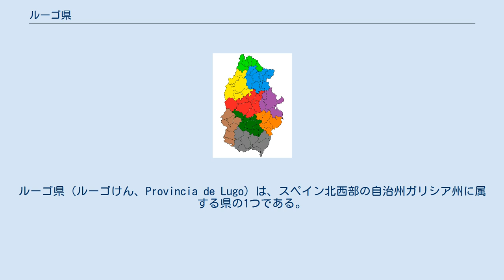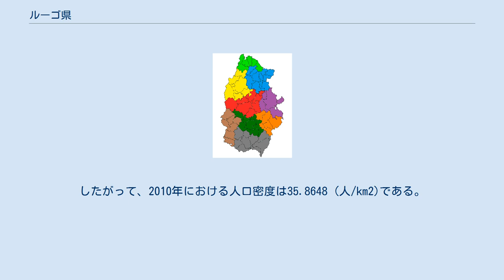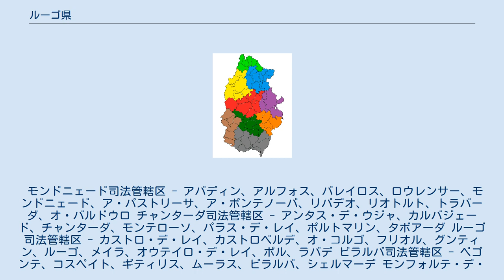ルーゴ県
ルーゴ県（ルーゴけん、Provincia de Lugo）は、スペイン北西部の自治州ガリシア州に属する県の1つである。
1833年ハビエル・デ・ブルゴスによって創設された。
西と南は同州のア・コルーニャ県、ポンテベドラ県、オウレンセ県、東はアストゥリアス州とカスティーリャ・イ・レオン州のレオン県に接する。
北は大西洋（カンタブリア海）に面している。
ガリシア州を構成する4県のうち、面積は最も広いものの、県人口は353,504人（2010年）で、人口規模ではア・コルーニャ県、ポンテベドラ県に次いで3番目である。
県都はルーゴで、県内で最も人口が多く、次いでモンフォルテ・デ・レモス、ビベイロ、ビラルバ、サリア、フォス、リバデオ、ブレーラ、チャンターダと続く。
 ルーゴ県はガリシア州の北東部に位置し、面積は9856.56 km2、2010年現在の人口は353,504人である。
したがって、2010年における人口密度は35.8648 (人/km2)である。
 大西洋からの偏西風の影響を受けやすい地域に当たるため、夏に乾燥するスペインの地中海沿岸地域と比較的すると、年間を通して降水の見られる地域である。
 リア リア（ガリシア語、ría）とは、深く内陸へと切れ込んだ入り江のことである。
 川 県内を流れる川のうち、最も重要なのはオウレンセ県を経て、ポンテベドラ県とポルトガルの国境を流れ、大西洋に注ぐミーニョ川である。
他にはミーニョ川の支流である、シル川があり、その流域の渓谷地帯はリベイラ・サクラとして知られ、その景観によって観光業の重要な名所となっており、また、ワインの産地としても知られている。
他にはカンタブリア海に注ぐ無数の小規模な河川が存在する。
 県都のルーゴには、スペインの首都マドリードからの道路（N-6号線）が通っている。
 ルーゴ県の鉄道は南北で分断しており、北海岸部を巡る路線へ向かうには、ア・コルーニャ県のベタンソスまで出る必要がある。
県都のルーゴには1本の鉄道路線が敷設されており、ベタンソスを経由してア・コルーニャ県の県都ア・コルーニャ方面へ向かうことと、県内のサリアなどを経由してルーゴ県南部の都市モンフォルテ・デ・レモスへ向かうことができる。
モンフォルテ・デ・レモスからは、オウレンセ方面へ向かう路線と、レオン方面へ向かう路線が敷設されている。
 人口の4分の1が県都のルーゴに集中している。
67のムニシピオ（自治体）があり、県都の次に人口が多いのはモンフォルテ・デ・レモスである。
 県内は13のコマルカに分けられる。
人口は2009年。
 ルーゴ県の司法管轄区 県内は9の司法管轄区に分けられている。
太字は中心自治体。
 モンドニェード司法管轄区 - アバディン、アルフォス、バレイロス、ロウレンサー、モンドニェード、ア・パストリーサ、ア・ポンテノーバ、リバデオ、リオトルト、トラバーダ、オ・バルドウロ チャンターダ司法管轄区 - アンタス・デ・ウジャ、カルバジェード、チャンターダ、モンテローソ、パラス・デ・レイ、ポルトマリン、タボアーダ ルーゴ司法管轄区 - カストロ・デ・レイ、カストロベルデ、オ・コルゴ、フリオル、グンティン、ルーゴ、メイラ、オウテイロ・デ・レイ、ポル、ラバデ ビラルバ司法管轄区 - ベゴンテ、コスペイト、ギティリス、ムーラス、ビラルバ、シェルマーデ モンフォルテ・デ・レモス司法管轄区 - ボベダ、フォルゴーソ・ド・コウレル、モンフォルテ・デ・レモス、パントン、ア・ポブラ・ド・ブロジョン、キローガ、リバス・デ・シル、オ・サビニャーオ、ソベール ビベイロ司法管轄区 - ブレーラ、セルボ、フォス、オウロル、オ・ビセード、ビベイロ、ショーベ サリア司法管轄区 - オ・インシオ、ランカラ、パラデーラ、オ・パラモ、サモス、サリア ア・フォンサグラーダ司法管轄区 - バレイラ、ア・フォンサグラーダ、ナビア・デ・スアルナ、ネゲイラ・デ・ムニス、リベイラ・デ・ピキン ベセレアー司法管轄区 - アス・ノガイス、バラージャ、ベセレアー、セルバンテス、ペドラフィータ・ド・セブレイロ、トリアカステーラ ルーゴ県議会（Deputación de Lugo）の定数は25、現在の議長はガリシア社会主義者党（PSdeG-PSOE）のホセ・ラモン・ゴメス・ベステイロ、議席の内訳はガリシア社会党：11、ガリシア民族主義ブロック（BNG）：2、ガリシア国民党（PPdeG）：12である 。